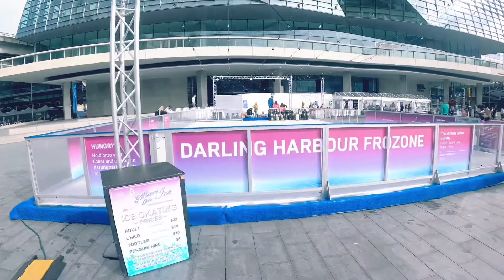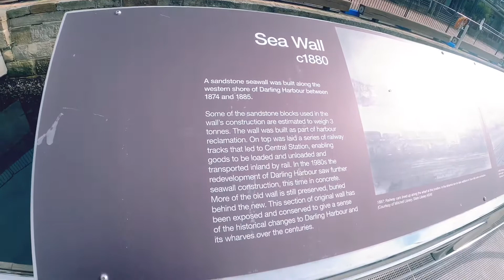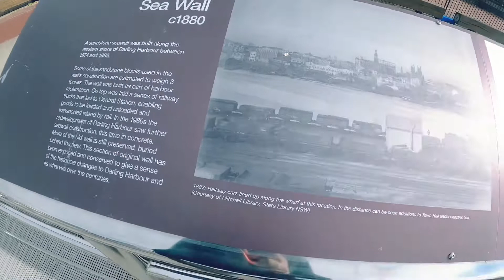Uncut episode -2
Walk darling harbour to Wynyard station Vlog # Series